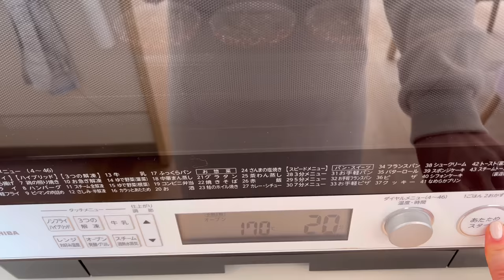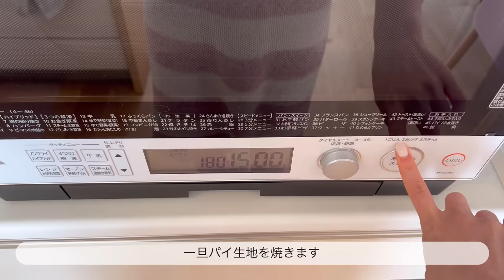【vlog】好きなことして自分を癒す休日🧸🍰/暮らしの購入品(3COINS , 無印良品 , 楽天 , アットコスメ)/冬ネイル💅/マフィン型アレンジ/キッシュ/唐揚げタワー/朝ごはん/主婦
※高画質がおすすめです

投稿が空いてしまいました🙇‍♀️
ということで約二週分の休日vlogです.
最近は意識的に予定を入れて外に出かけるようにしたり
お家でまったり過ごしたり、マイペースな休日を過ごしてます🌸
外出するとついつい買い物してしまって、
今回は購入品紹介多めとなってしまいました.
何かしら参考になりましたら幸いです.
ぽれぽれさん可愛くておすすめです🐻‍❄️🎅🎄🧸
（楽天で購入したものは↓楽天roomに載せました）

◆Time schedule
00:28 朝食(おにぎりプレート)
03:38 セルフネイル(ツイードネイル)
05:27 お菓子作り(りんごのマフィン)
09:00 購入品紹介(楽天、スリーコインズ、無印良品)
14:04 朝食(マフィン型キッシュ)
18:41 仕事(ハンドメイトアクセサリー)
18:56 dinner (唐揚げタワー)
19:48 grwm＆バッグの中身
21:04 帰宅して@cosme購入品紹介(越冬クリーム)